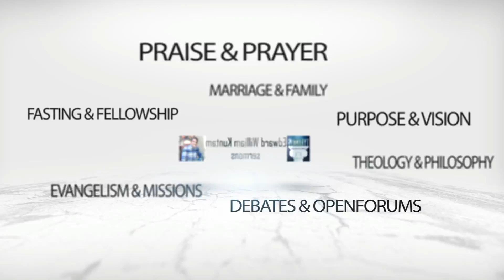How to Live as a Christian? | క్రైస్తవుడిగా ఎలా జీవించాలి? | Bro. Edward Williams